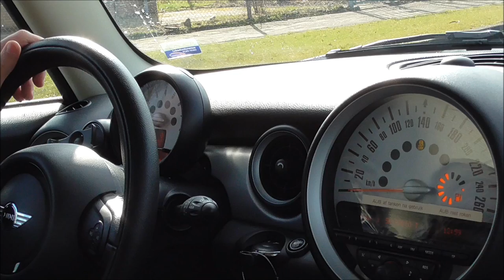Mini One 1.6 Acceleration 0-100 km/h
Mini One 2012
1.6 4-cilinder
75 hp / 140 Nm
0-100 km/h: 13,2 sec